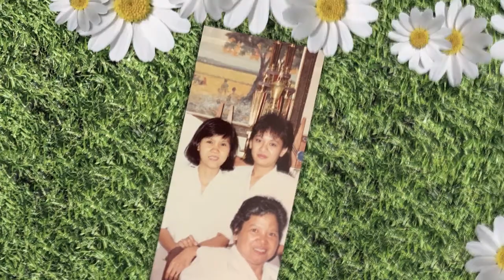ISSA AVP 720p